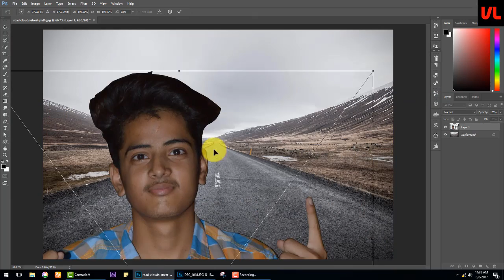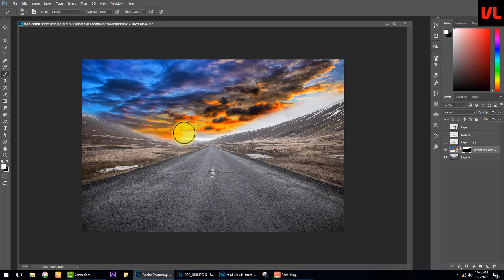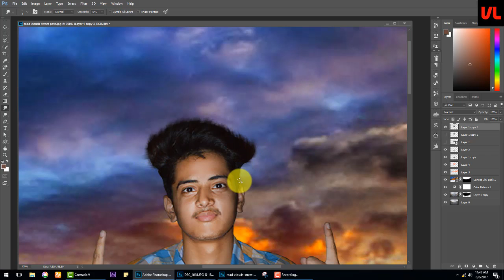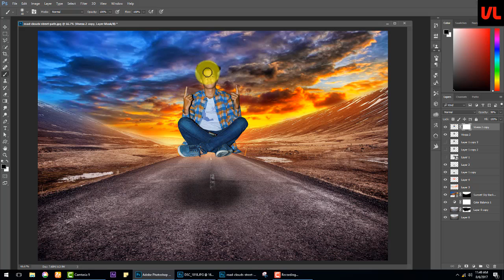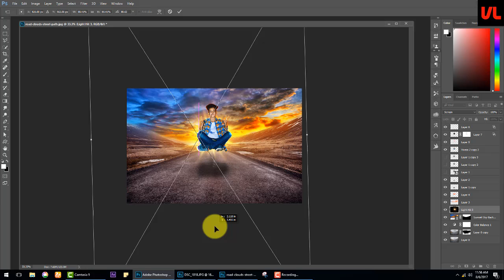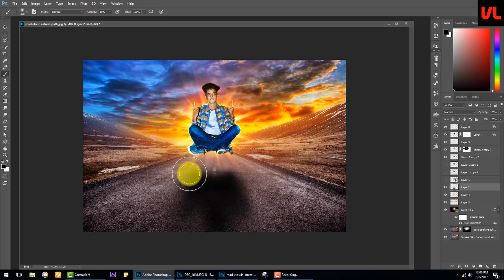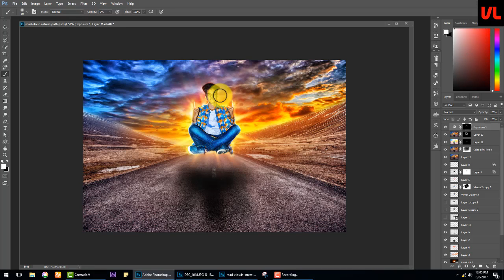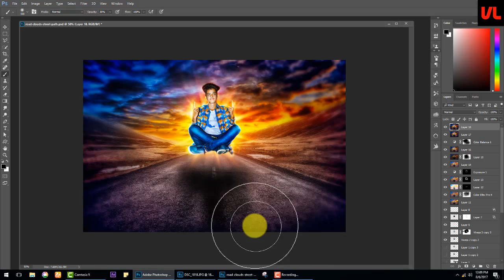Photoshop Manipulation Tutorial Speed Art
hi friends in this tutorials we will see how to change background of a image in photoshop and also change cloth color hairstyle and will do skin retouch.